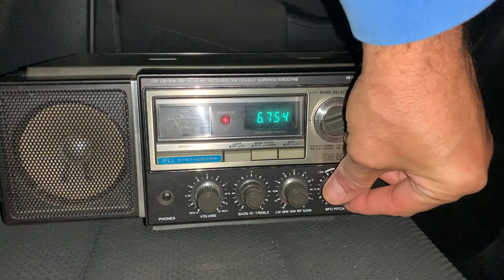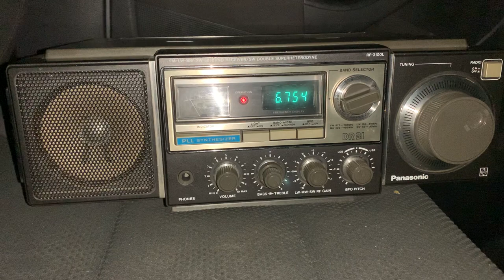DXpedition with the Panasonic RF3100L: Trenton VOLMET 6754 kHz USB, Quinte West, Ontario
Hi there, this very strong signal was copied from the woods near my QTH using a 40 metre wire. You can't beat getting back to basics!

Recorded in Oxford on 19/08/20 at 01:24 local time.

Keep safe.

Clint